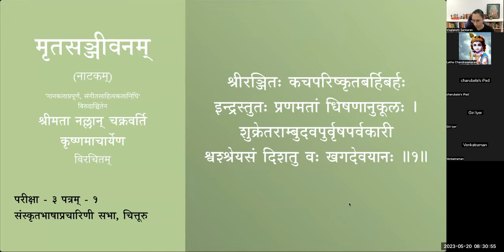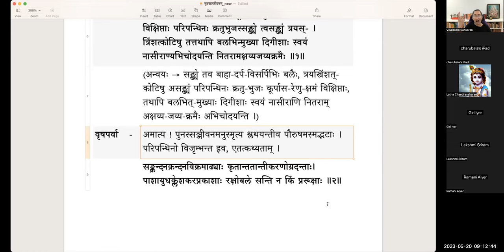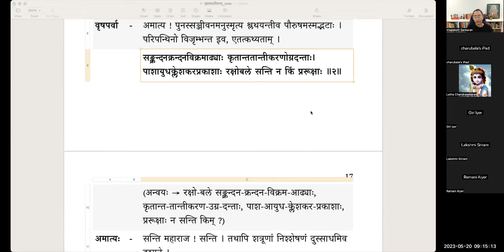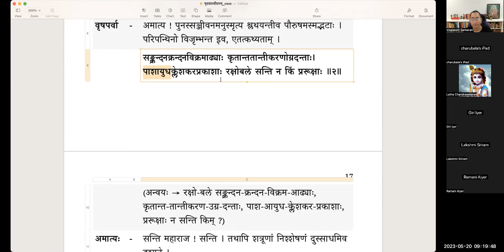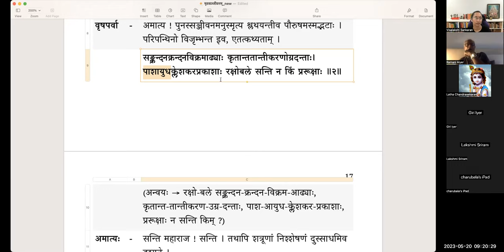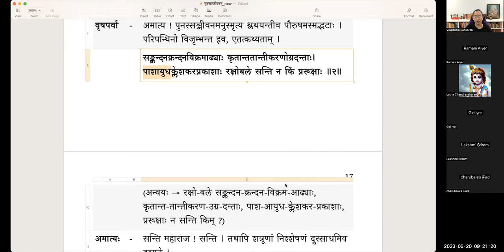मृतसञ्जीवनम् (Mritasanjivanam) - Natakam - पाठः ७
मृतसञ्जीवनम् (नाटकम्)
पाठः ७ - तृतीयोऽङ्कः, चतुर्थोऽङ्कः